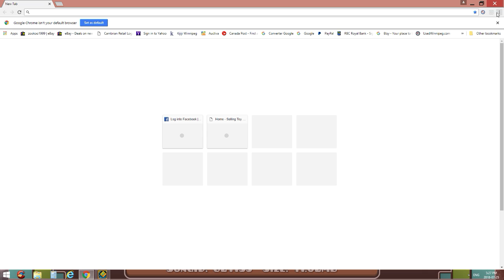(144hz) Windy Circles by KeiAs (Insane NC Demon)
The only reason i wasnt using a mic is because i had a friend over when i beat this, me and him were both playing gd and i just randomly started playing this, practiced it and beat it all in about 20 minutes, and he saw me and said that was cool to watch, and this is really fun and easy
Demon rating: Insane demon
Personal rating: Easy demon
Enjoyment: 6/10
Decoration: 6/10
Song: 7/10